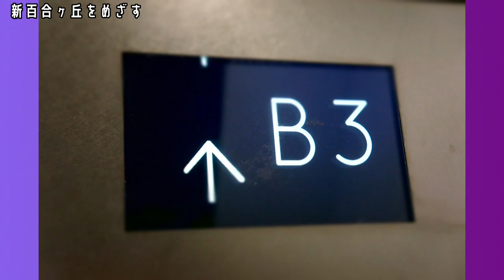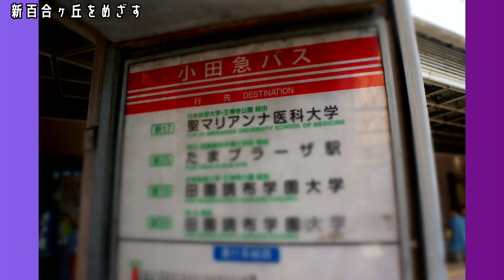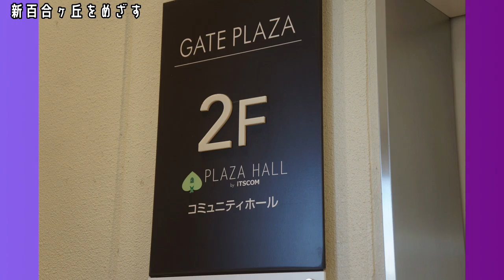新百合ヶ丘をめざす編【キッズ鉄道研究会】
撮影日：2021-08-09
■キッズコネクション